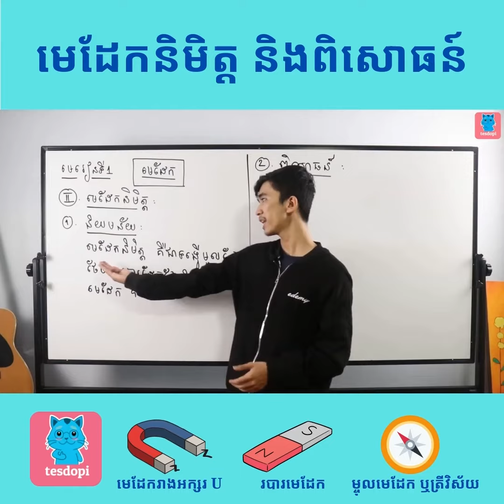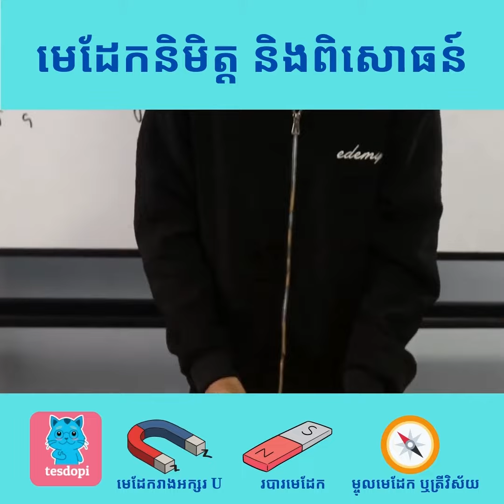មេដែកនិមិត្ត និងពិសោធន៍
តើចរន្តអគ្គិសនីមានឥទ្ធិពលយ៉ាងដូចម្តេចចំពោះដែនម៉ាញ៉េទិច? តើគេអាចឱ្យដែកគោលក្លាយជា មេដែកបានយ៉ាងដូចម្តេច?